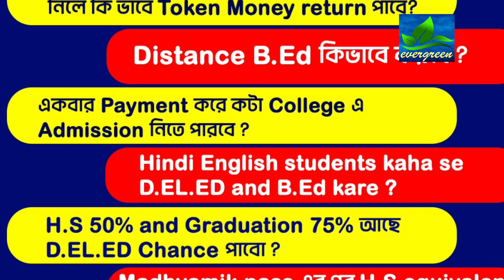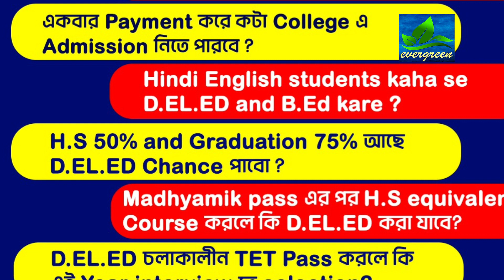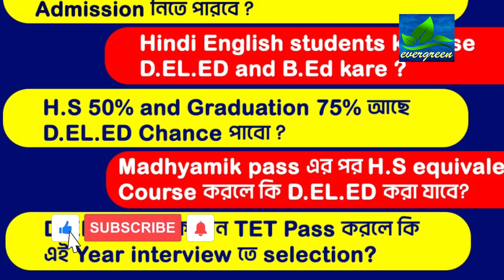D.EL.ED and B.Ed Admission 2023 | d.el.ed admission 2023 west bengal last date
D el ed and b ed admission 2023 west bengal
d el ed course fees in west bengal government college
d.el.ed admission fees
d ed admission 2023-24
d el ed course fees in private college